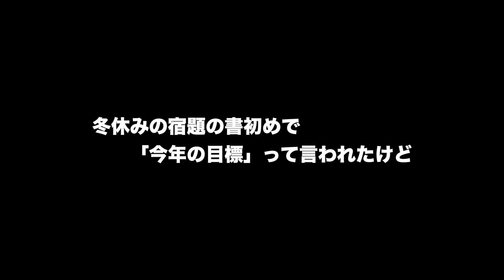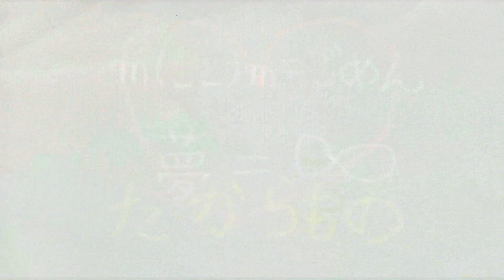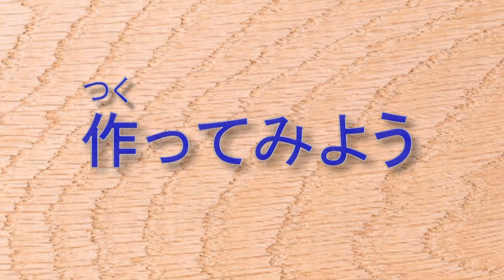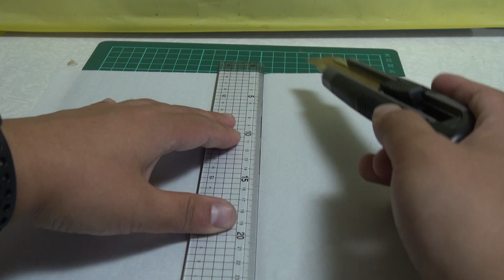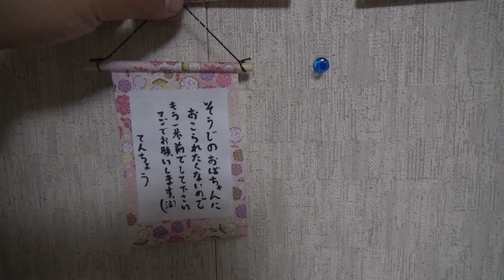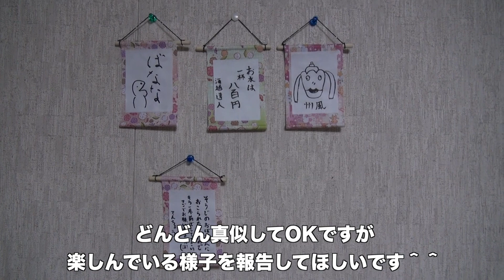【工作】ミニミニかけじく_あきばこファクトリー92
2022年あけましておめでとうございます！

「あきばこファクトリー」第92回目は「ミニミニかけじく」です。
１００均で売っている材料でかわいい大きさの「かけじく」を作ってみよう！
本格的な「書」から、イラスト、好きな格言、外国後など、とにかく好きなものを書いて楽しもう！

学校の「毛筆」の授業が正直嫌いだったあきばこさん。
でも半紙に筆で何かを書くのは面白いなーと思っていたのですが、大人になるとなかなか触れる機会が少ないので、こういう遊びはいかがでしょうか？という提案です＾＾

ブログもよろしくお願いします。